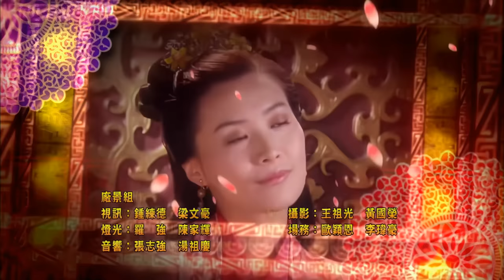陳法拉(無豔)換上 陳敏之(迎春)肉身｜TVB Drama 東西宮略 4K 60FPS 21/25｜郭晉安 陳敏之 陳法拉 小儀 呂慧儀 阮兆祥｜國語中字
郭晉安 陳敏之 陳法拉 小儀 呂慧儀 # 阮兆祥 主演｜東西宮略 Queens of Diamonds and Hearts 4K 60FPS 21/25｜TVB Drama

宣王興奮與無豔相擁，卻發現迎春竟變成了無豔，而另一邊廂，醒來的無豔驚悉自己的魂魄附在迎春身上，此時真正的迎春與宣王到來向無豔討回肉身，並瞭解二人早前靈魂交換而變得古怪的經過，無豔亦答應會找鍾離子儘快將二人變回正常。　　鍾離子質問鍾巽子何以從中作梗，硬要損耗元氣跟自己作對，鍾巽子直認被「化功散」一事嚇壞，存心到來報復，並以此證明自己技勝一籌。　　宣王否認　迷戀迎春　　無慧面對眼前的無豔，竟變成了迎春的模樣一事感到難以置信，並認定她是奸的，使無豔沒好氣理會。宣王面對外表變得美豔動人的無豔，對她更是寵愛，並重提二人打算調換身分後，才當一對真正夫妻的約定，無豔坦言沒閒情跟宣王談心，並質疑宣王是否迷戀迎春的軀殼，才會戀上眼前的她，勸喻宣王應該多加照顧迎春的感受。　　宣王怒斥　醜陋迎春　　迎春以無豔的身分入住東宮，發現她的胭脂水粉甚少，無法遮蓋胎記後大發脾氣，此時宣王到來探望，迎春仍舊大發脾氣，使宣王氣斥她應該學習無豔的品德，收歛壞脾氣，宣王最終氣極而走。　　迎春往找鍾巽子幫忙變回原貌，鍾巽子故意指是無豔使計，借「天狗食日」的機會佔用了她的軀體，並透露下次「天狗食日」要等十年之久，使迎春甚是失望。　　命令晏英　保守秘密　　晏英奉宣王之命前來幫忙分擔政務，卻不知何故嘔吐不停，為免遭宣王嫌棄，晏英只好待在屏風之後，誰知將無豔、迎春被交換靈魂一事聽在耳內，宣王命晏英保守秘密。　　晏英回家後，得悉自己嘔吐的原因竟是誤喝下無慧送來混有符水的粥品，以化掉「刑妻煞」，晏英聞言氣得怒斥無慧自作多情，並嚴禁她日後再踏入晏家半步。　　夏氏拒信　迎春身分　　無豔相伴宣王批閲奏章，他卻因眼前人的美貌而分心，宣王坦言近日迎春性情大變，誰知她在門外聽到一切，認定宣王已嫌棄自己，再次發脾氣後離開。　　迎春以無豔的身分回家向父母哭訴，夏氏夫妻認定無豔恨變美而成了瘋婦，揚言要以古法助她換回靈魂，使迎春苦不堪言。迎春回宮後，無意中發現宣王與無豔結髮的信物，氣得怒將它毀掉，以洩心頭之恨。　　信陽君騙　直仁入局　　嚴厲宴請夏氏父子，輕易騙二人交出蓋章；田凱約見直仁，並展示惡霸的屍首，直仁重申只是將他打傷，絕對未有把此人殺害，直仁擔心之際，田凱直言信陽君已代其解釋一切。　　直仁喜遇「迎春」軀殼的無豔，含糊地交代她命自己辦的事，使無豔聽得一頭霧水；宣王對迎春近日性情大變感到不滿，但亦體諒她一時未能接受變醜的事實，打算與她講和之時，驚見迎春竟毀掉他與無豔結髮的信物，氣得怒斥迎春一頓，失落的她回到昔日遇上宣王的地方上吊自盡……